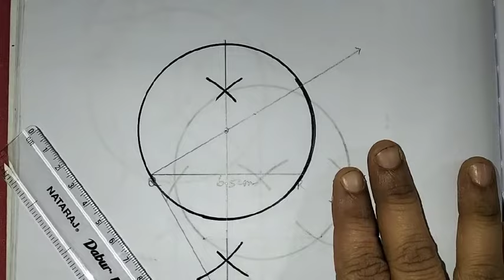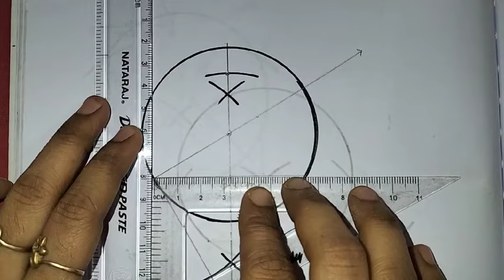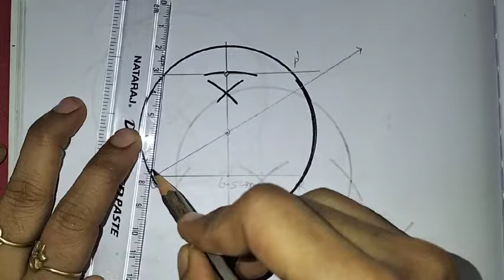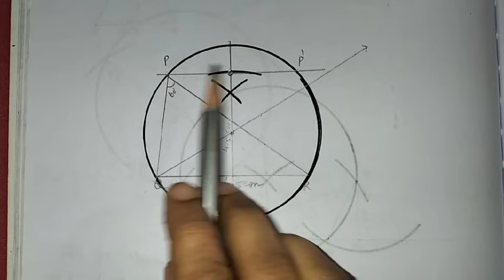10th maths Ch-4 Geometry Ex-4.2 (13th sum) | Samacheer One plus One channel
This video contains for 10th standard maths Chapter-4 Geometry, Exercise-4.2 Q.No. 13 complete solution.

My Another Channel 👇
Sangeetha Media